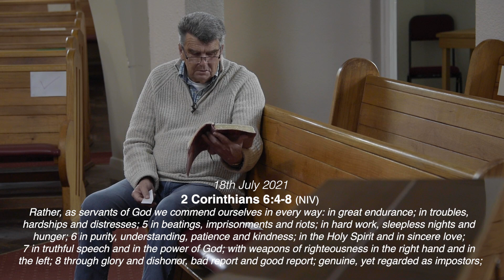18 July 2021 Sermon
What must I do to gain eternal life?